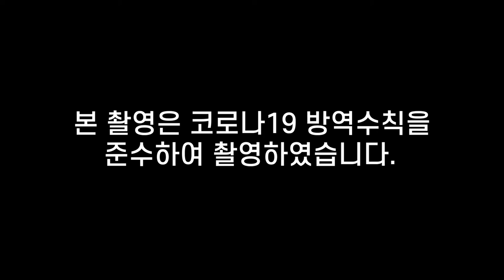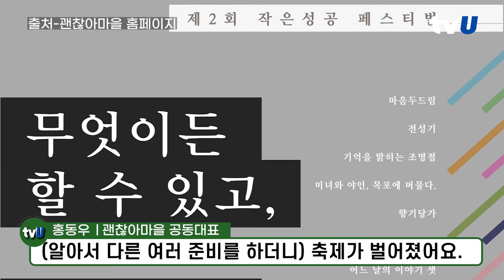목포 괜찮아마을